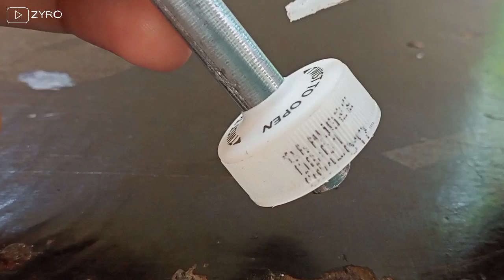How to make dart alcohol gun using instant food can